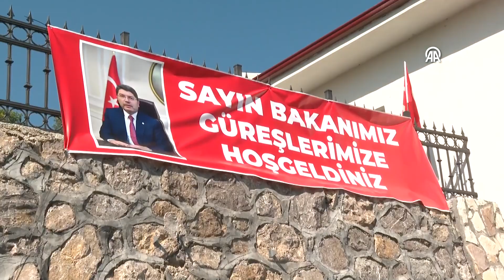Adalet Bakanı Tunç, Bartın'da geleneksel karakucak güreşlerini izledi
Adalet Bakanı Yılmaz Tunç, Bartın'da düzenlenen Yanaz Karakucak Güreşleri'ni izledi. Tunç, Yanaz Köyü Güreş Sahası’ndaki müsabakalar öncesi tribünlerdeki vatandaşlarla selamlaştı, sporculara başarılar diledi.